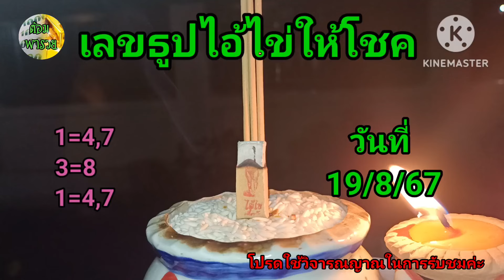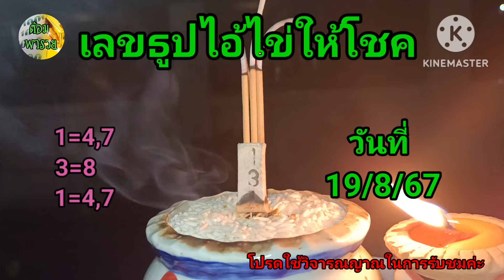เลขธูปไอ้ไข่ให้โชค แนวทางวันที่ 19/8/67#ต้อมพารวย @ต้อมพารวยธูปไอ้ไข่ให้โชค